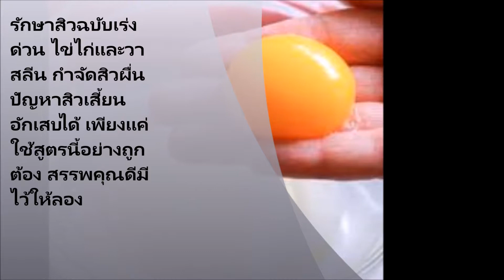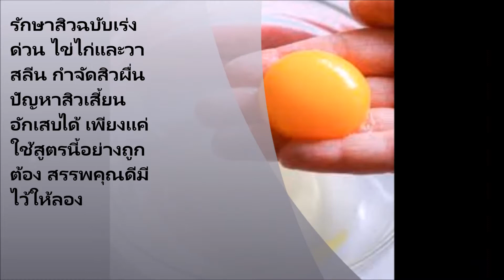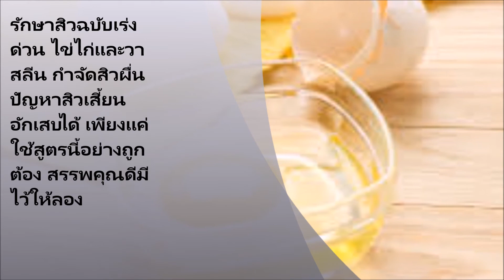รักษาสิวฉบับเร่งด่วน ไข่ไก่และวาสลีน กำจัดสิวผื่น ปัญหาสิวเสี้ยน อักเสบได้ เพียงแค่ใช้สูตรนี้อย่างถู